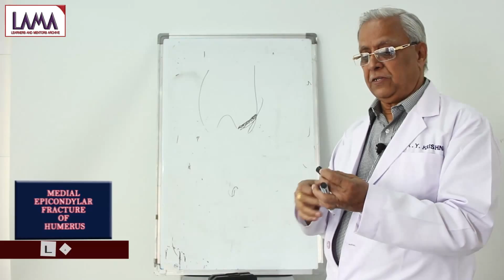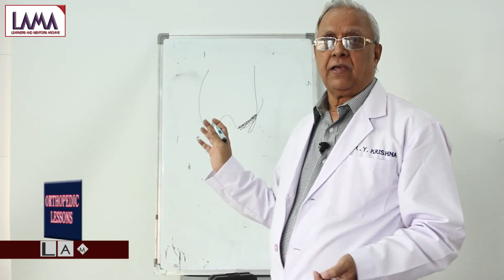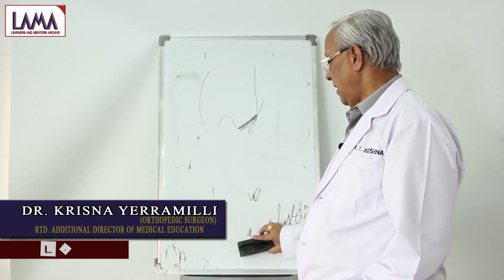Treatment for Medial Epicondylar Fracture of Humerus | Orthopedic Calsses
Treating an adolescent's medial epicondyle fracture with surgery or casting is a controversial issue, particularly for isolated, displaced fractures.